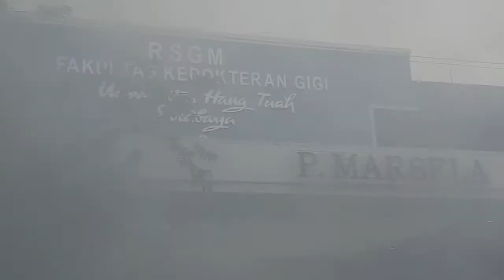Universitas Hang Tuah Short Movie - Coming Soon